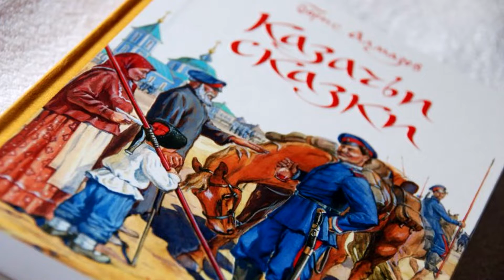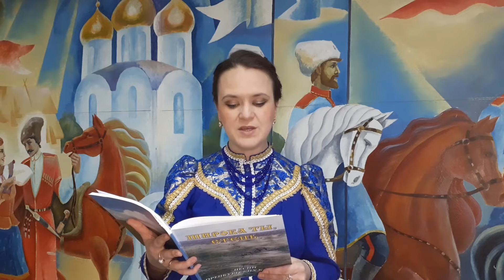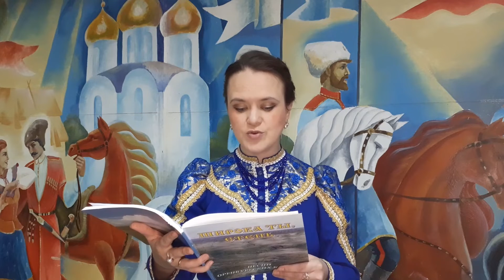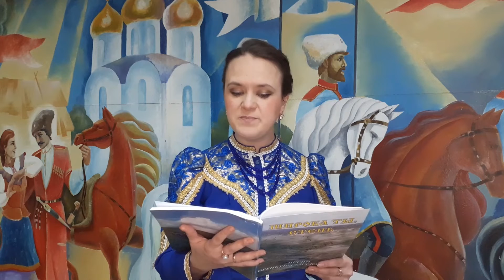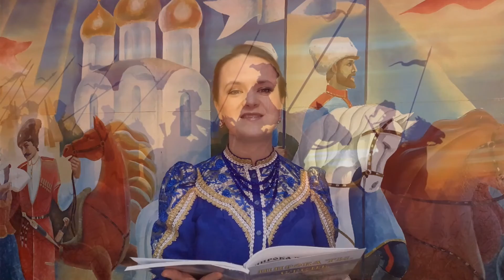«Как Вихрь-атаман Платов военной хитрости казаков учил». Казачья сказка. Читает Лилиана Дзиганская.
«Как Вихрь-атаман Платов военной хитрости казаков учил». Казачья сказка.
Читает Лилиана Дзиганская.
Центр казачьей культуры.
Лазаревский районный Центр национальных культур им. К.С. Мазлумяна